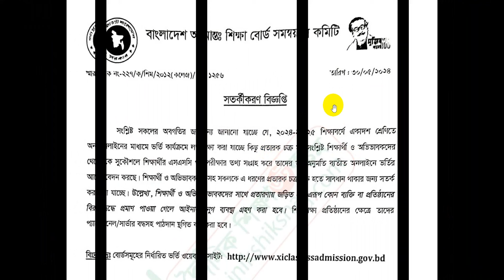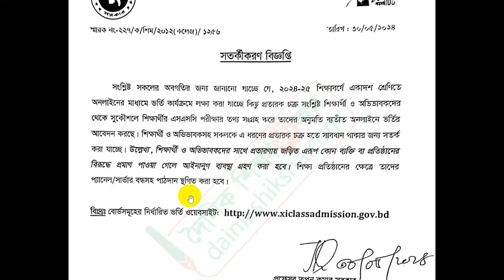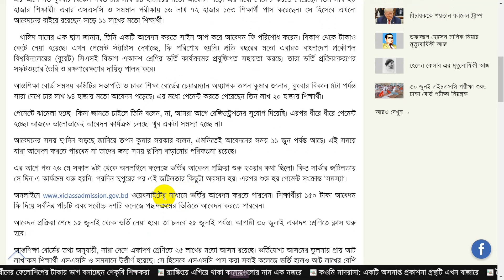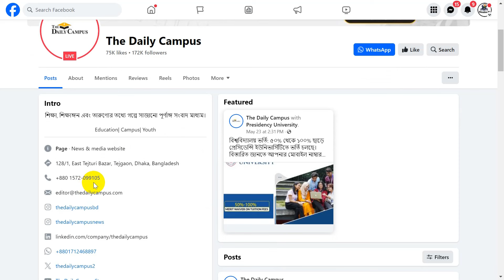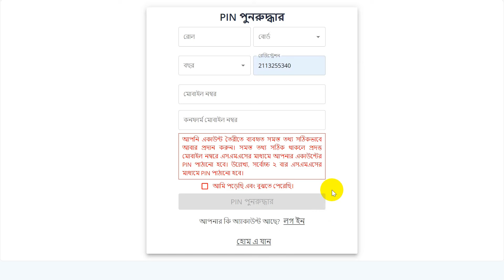একাদশ ভর্তি আবেদন সমস্যা নিয়ে জরুরি নোটিশ প্রকাশ। Xiclass Admission 2024